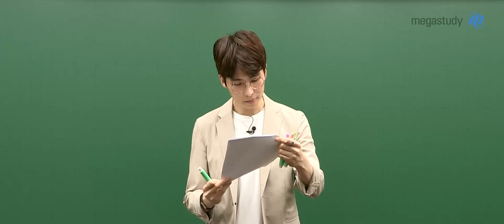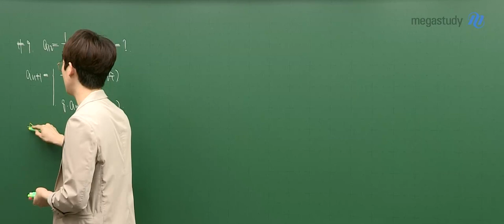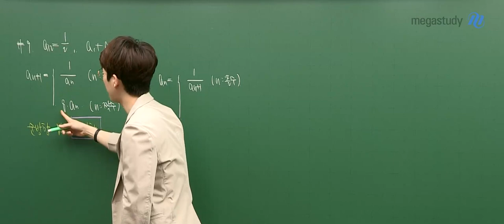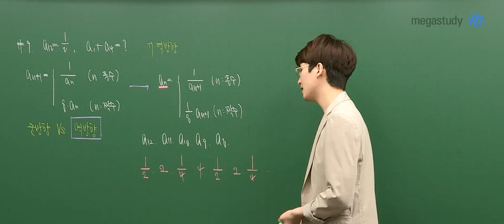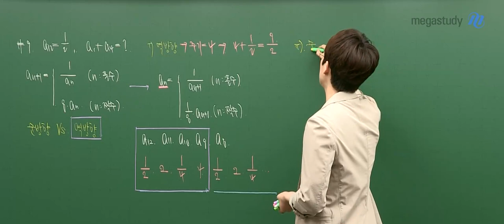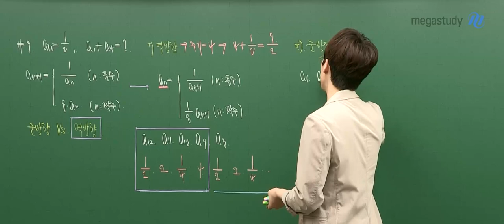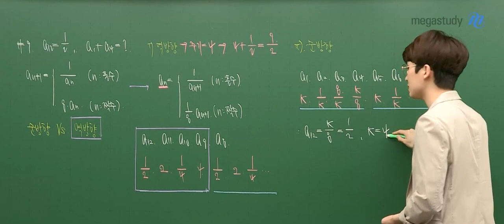[메가스터디] 수학 김기현쌤 - 2022학년도 6월 모평 고3 공통수학 해설강의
수학 김기현 선생님의
6월 모평 고3 수학 해설강의입니다.